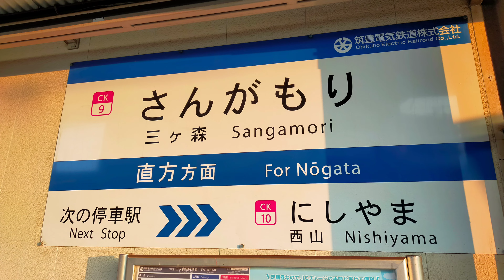【深夜2時に満席】常連客が殺到するパスタが人気の深夜食堂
店名　よし○食堂
住所　福岡県北九州市八幡西区三ヶ森2-1-13